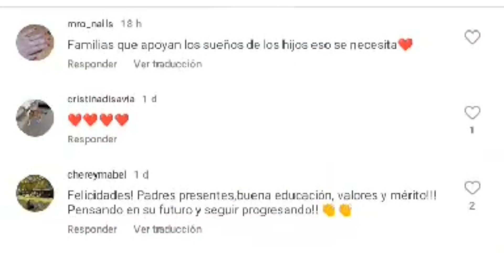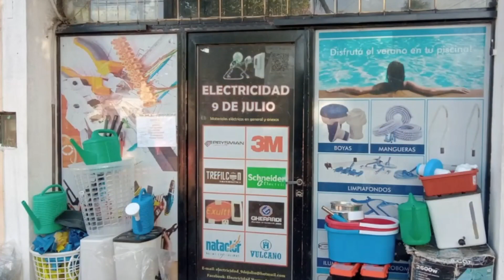En Barrios Unidos siguen desapareciendo calles de tierra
Se pavimenta a buen ritmo la calle Albert Schweitzer.